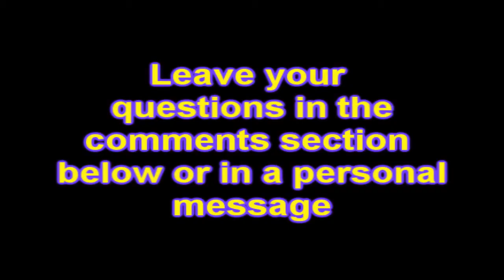Q and A (plus some Shout outs)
THIS IS NOW CLOSED.leave your questions in the comments below and in 3 weeks they will be answered. Previous video